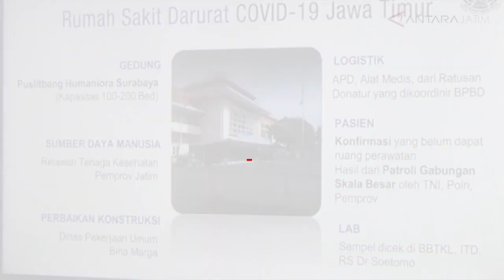Rumah Sakit Rujukan COVID 19 di Surabaya Raya Overload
rabaya (ANTARA) - Seluruh rumah sakit rujukan untuk pasien virus corona (COVID-19) di wilayah Surabaya Raya, yang meliputi Kota Surabaya, Kabupaten Sidoarjo, dan Gresik sudah overload atau melebihi kapasitas tampung, kata pejabat terkait.

Ketua Rumpun Kuratif Gugus Tugas Percepatan Penanganan COVID-19 Provinsi Jawa Timur dr Joni Wahyuhadi SpBS memastikan jika seluruh orang yang terkonfirmasi positif maupun berstatus pasien dalam pengawasan (PDP), serta orang dalam pemantauan (ODP) di tiga daerah tersebut harus masuk rumah sakit, maka sudah tidak ada lagi tempat yang tersedia.